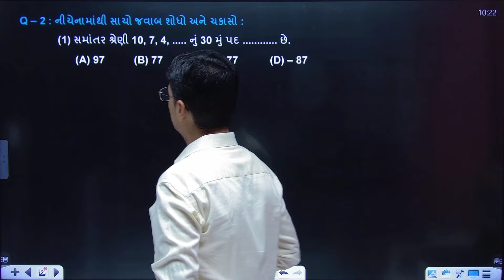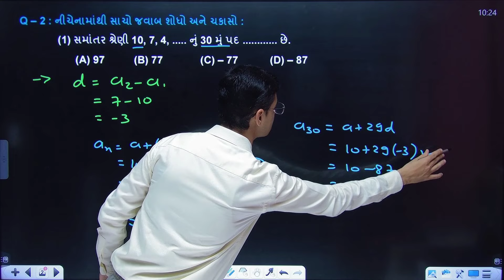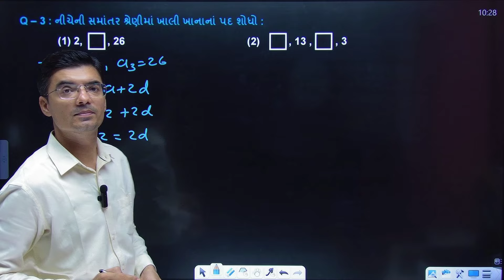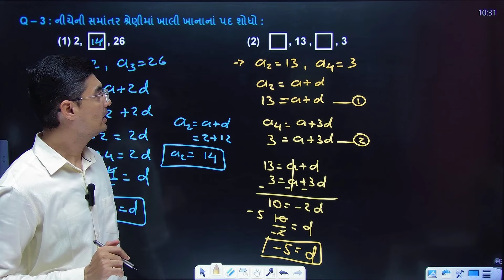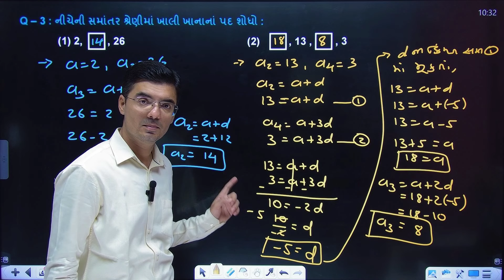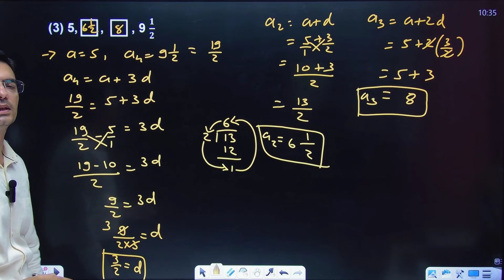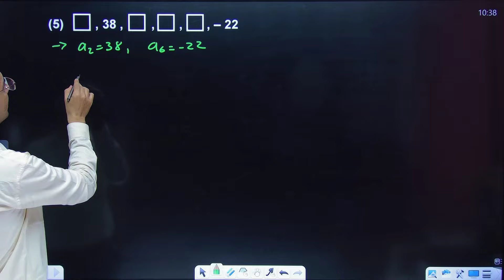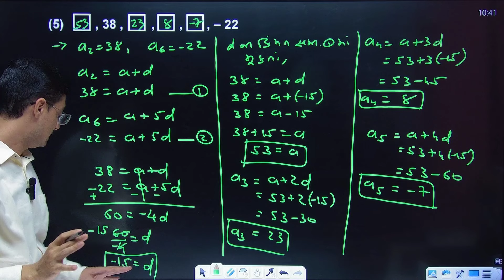Std 10 | Maths | Chapter 5 | સમાંતર શ્રેણી | Ex-5.2, Q-2,3 By Nishant Sir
In this video students can learn sums of chapter 5 સમાંતર શ્રેણી (Arithmetic Progression) in a very easy way.